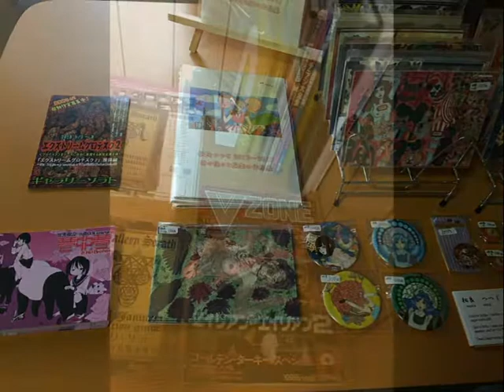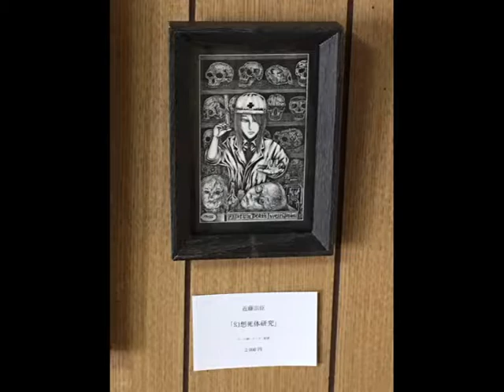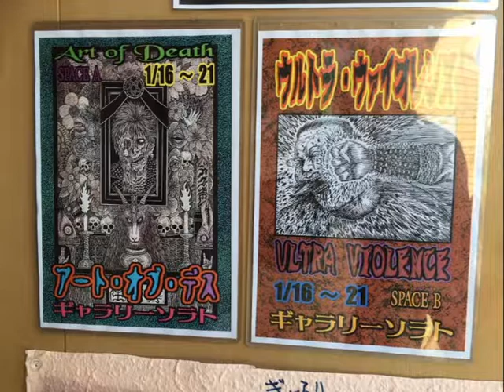アート・オブ・デス Art of Death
Death theme Art Exhibition
in Kyoto Gallery Sorath
January 2018

「アート・オブ・デス」
2018年1月16日（火）～21日（日）開催
‹参加作家›
近藤宗臣
相良つつじ
風森ライ
フェンリル＠絵描きメタラー
nullhachi.
家出猫町
粒あん
根野堅洲子
★‹デス（＝死）›をテーマに自由に表現するアート展覧会。
ソラト・アンダーグラウンドアート展覧会シリーズ。
‹会場›　ギャラリーソラトA